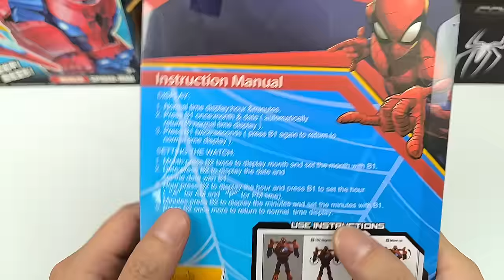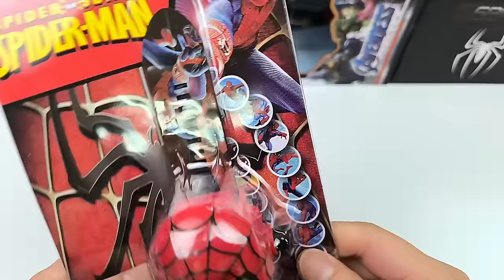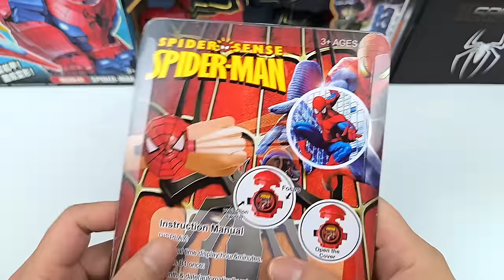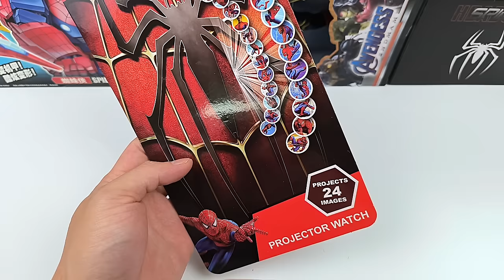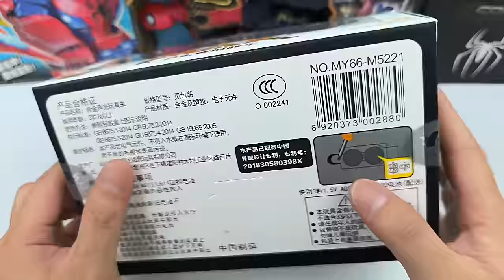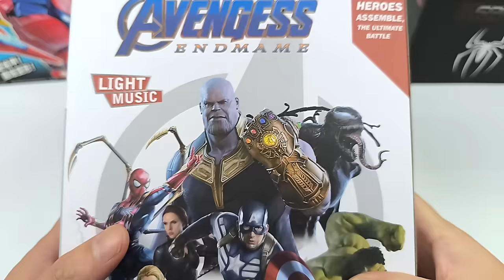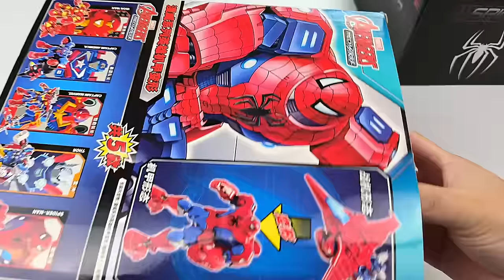Spider-man Toys Collection Unboxing Review-Cloak，Robots，Mask，gloves，pistol，Shield，Laser sword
Spider-man Toys Collection Unboxing Review-Cloak，Mask，gloves，pistol，Shield，Laser sword